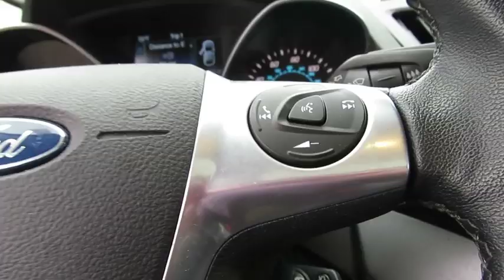2016 Ford Escape Wantagh, Levittown, Babylon, Hempstead, Nassau County NY 20455U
Shadow Black Used 2016 Ford Escape available in Wantagh, New York at Hassett Automotive. Servicing the Levittown, Babylon, Hempstead, Nassau County NY area.
2016 Ford Escape SE w/Navigation - Stock#: 20455U - VIN#: 1FMCU9GXXGUC32905

Hassett Automotive
3530 SUNRISE HWY

CERTIFIED FORD 7 YEAR 100,000 MILE WARRANTY INCLUDED!NO PREP OR DELIVERY FEES,NO FILING FEES,NO TRANSPORTATION FEES,NO FORCED FINANCING TO TAKE ADVANTAGE OF OUR INTERNET PRICES!CLEAN CARFAX!ONE OWNER!Check out this certified 2016 Ford Escape SE. Its Automatic transmission and Intercooled Turbo Regular Unleaded I-4 1.6 L/98 engine will keep you going. This Ford Escape comes equipped with these options: ENGINE: 1.6L ECOBOOST -inc: active grille shutters (STD), Wheels: 17 Alloy Sparkle Silver Painted Alloy, Variable Intermittent Wipers, Trip Computer, Transmission: 6-Speed Automatic w/SelectShift, Transmission w/SelectShift Sequential Shift Control and Oil Cooler, Tires: P235/55R17 A/S -inc: steel mini spare wheel w/mini space-saver spare tire, Tailgate/Rear Door Lock Included w/Power Door Locks, Systems Monitor, and SYNC Services Selective Service Internet Access. Stop by and visit us at Hassett Ford Lincoln, 3530 Sunrise Hwy, Wantagh, NY 11793.